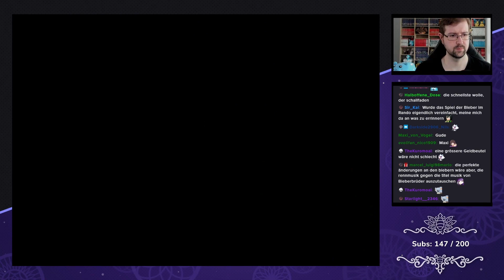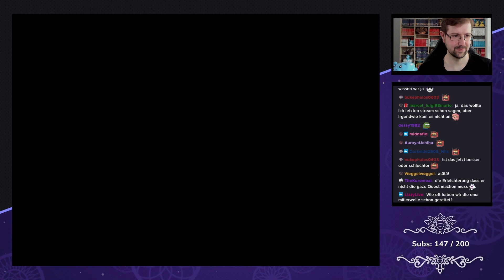TLo Zelda: Majoras Mask [Maskomizer] - #11 - Die spinnen doch